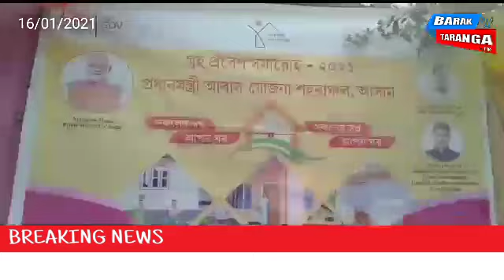বরাকে ভ্যাকসিন গ্রহণ, প্রধানমন্ত্রী আবাসের দ্বার উদ্ঘাটন, কচুদরমে বিজেপিতে যোগদান